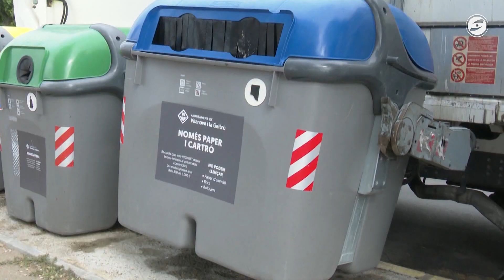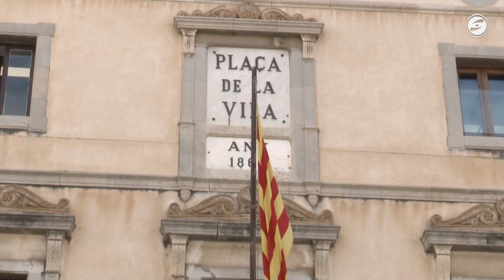Vilanova aprova un pressupost ‘realista’ que prioritza el manteniment de la via pública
El govern de PSC i Comuns a Vilanova, amb majoria al plenari, ha sumat el vot favorable de Transformem VNG en el que ha estat el seu primer pressupost del mandat. I a més, ERC i el PP s’hi han abstingut. Els únics vots en contra han estat els de Junts per Vilanova i la CUP. El pressupost per al 2024 disposarà de 101 milions d’euros per desenvolupar les diferents polítiques municipals, i que en bona mesura venen marcades per la voluntat de reforçar alguns dels serveis més qüestionats en el mandat anterior, com el de la recollida de la brossa i el manteniment de la via pública.

Concretament, entre les principals partides es contemplen 1'4 milions d'euros a la cura de l'espai urbà, 300.000 euros per al pla de manteniment de carrers, 750.000 euros a la millora del transport urbà i 600.000 euros per a projectes urbans. Un objectiu compartit per tots els grups, encara que amb matisos. El govern vilanoví assegura que no ha oblidat tampoc les partides per a acció social.

Des de l’oposició, Transformem VNG ha votat a favor després de l’acord al que va arribar la setmana passada amb l’executiu local. ERC i el PP han optat per l’abstenció en el primer pressupost del mandat, perquè comparteixen una part de les propostes i prioritats que surten del pressupost, però troben a faltar més recursos en altres àmbits. Esquerra ha arribat a algun acord puntual per al pressupost i el PP lamenta que els comptes de l’any que ve incorporen una càrrega fiscal excessiva per a la ciutadania (derivada de les actuals ordenances) i pocs recursos per al comerç local.

Els vots contraris a la proposta pressupostària del govern han estat els de Junts per Vilanova i de la CUP, que argumenten la seva oposició als comptes per al 2024 per una falta de coincidència en les prioritats i en la definició de les partides.

Les úniques inversions que es plantegen són les que ja tenen un finançament garantit, com els 2’2 milions d’euros per a la rehabilitació de l’edifici de les Calderes. En paral·lel al pressupost, també s’ha aprovat un Pla de Sanejament que haurà de supervisar la Generalitat, per sanejar el romanent de 2’8 milions del darrer pressupost.